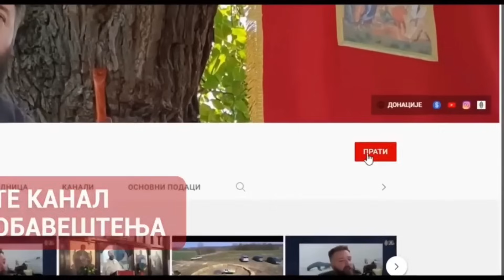Прота Раде Радовић: Бдите над својом децом!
Беседа на Јеванђеље о гадаринским бесомученицима,
В. Плана, црква Св. апостола Вартоломеја и Варнаве, 12. новембар 2023.